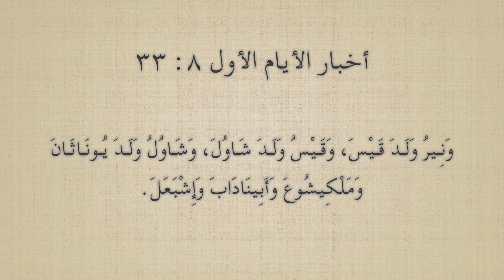#٠٩١ من كان والد قيس؟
#٩١ من كان والد قيس؟
يقول المعترض بأنَّ صموئيل الأول ٩: ١ تقول بأنَّه كان أَبِيئيل  في حين أن أخبار الأيام الأول ٨: ٣٣؛ ٩: ٣٩ تقول بأنَّه كان  نَير.
لمراجعة المزيد من المواضيع الرجاء زيارة موقعنا الإلكتروني من خلال الضغط على الرابط التالي: